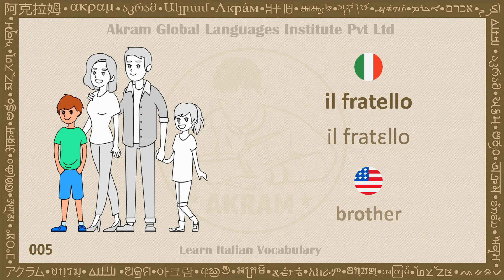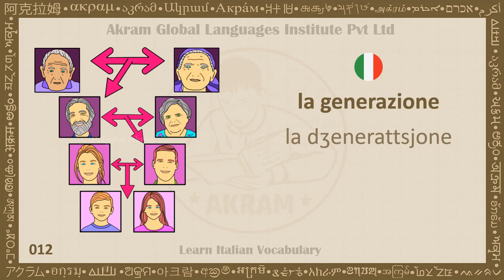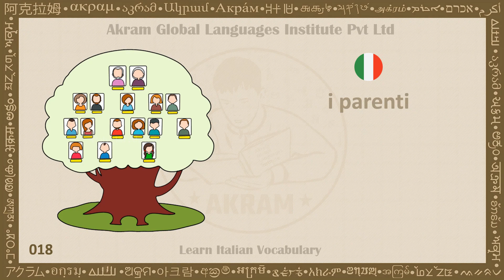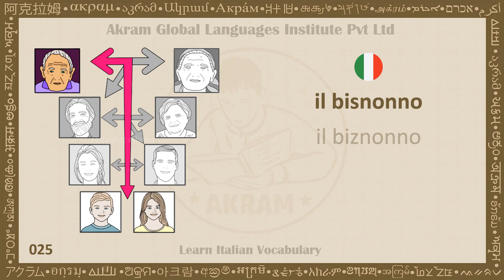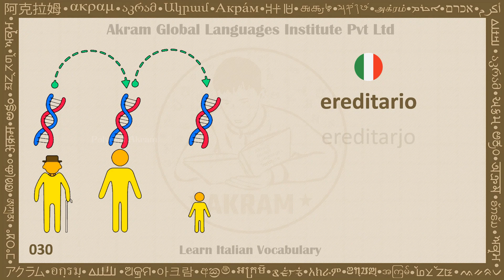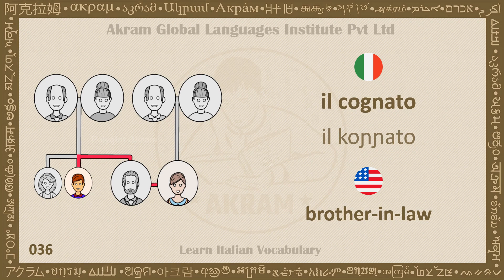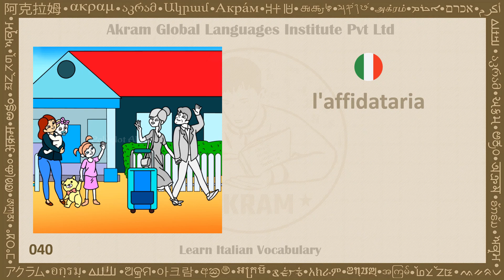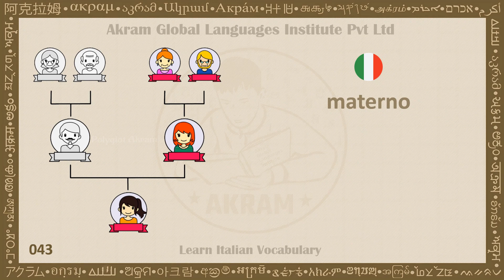Learn Italian Vocabulary for Kids | Family Members | Polyglot Akram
This is Akram

In this video, you are going to learn Italian Vocabulary about Family Members. It is highly recommended to listen and repeat. You can always pause and replay to hear something again.

Akram Global languages Institute Pvt Ltd